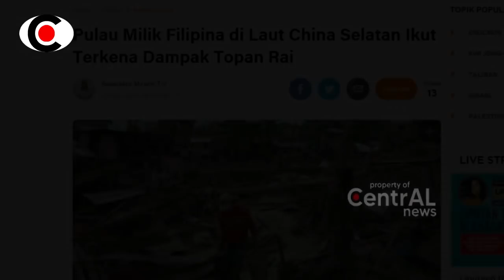NGERRII!! NI4T SER4NG M4LAYSIA, PUL4U FILIPIN4 DI LAUT CHIN4 SEL4TAN H4NC0R DITERJ4NG B3NC4NA INI...